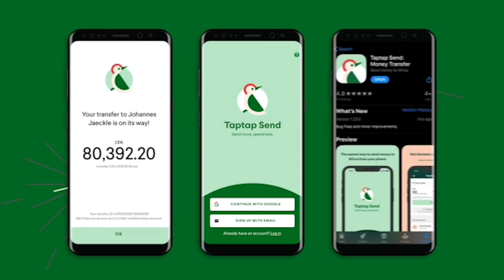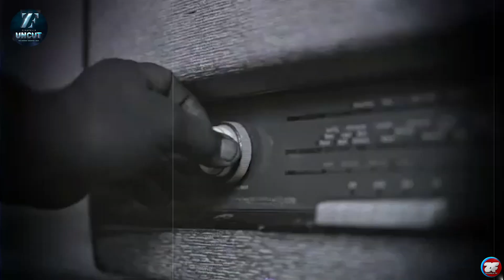Yes, I Want To Date Princess Shyngle And Even Marry Her - Mr "Princess Shyngle"